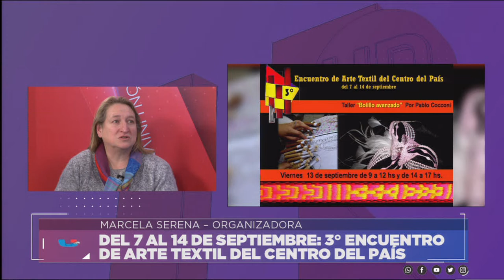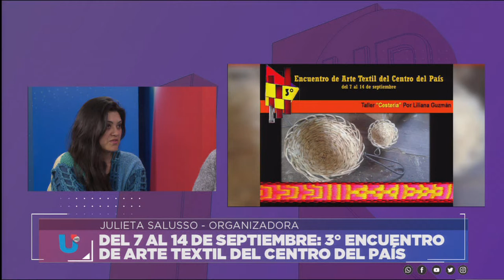3° ENCUENTRO DE ARTE TEXTIL DEL CENTRO DEL PAÍS